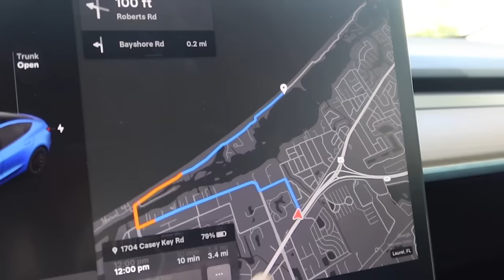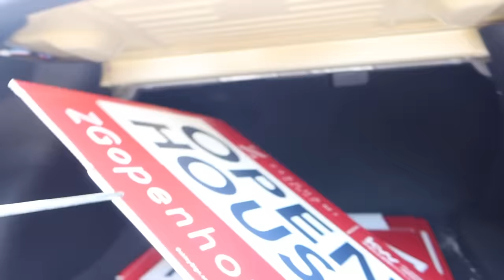VLOG: $6 MILLION Open House, Daily Things, + MORE!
AMAZON STOREFRONT